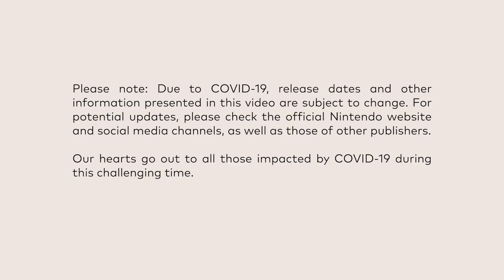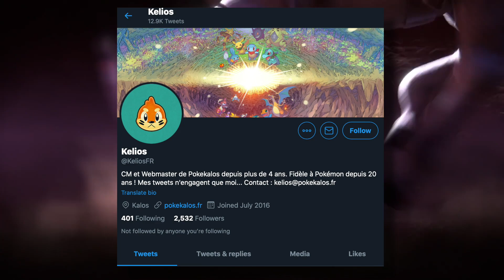A Nintendo Direct Confirmed This Month? But When?!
Will we FINALLY get a Nintendo Direct This Month, let's find out!

Official Nin10doland Discord:
*New* Twitter:
Intro-  Super Mario World: GFM Trap Remix